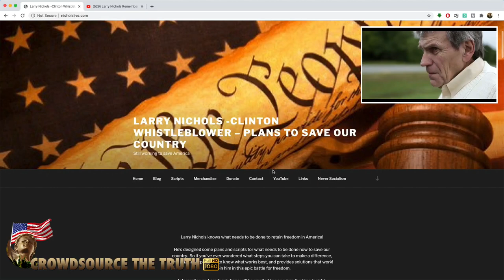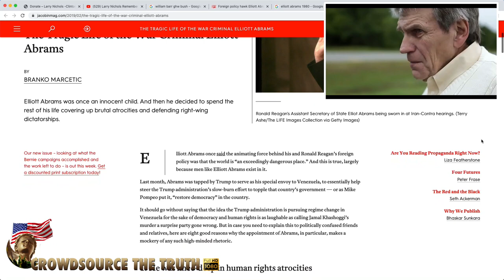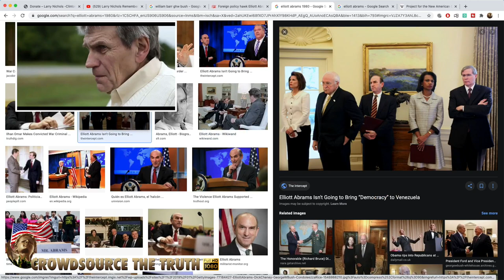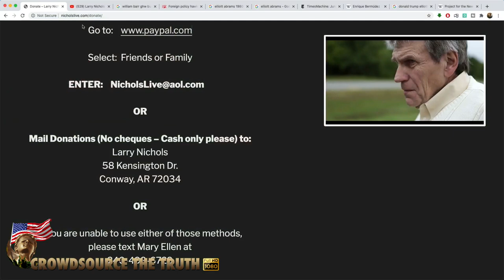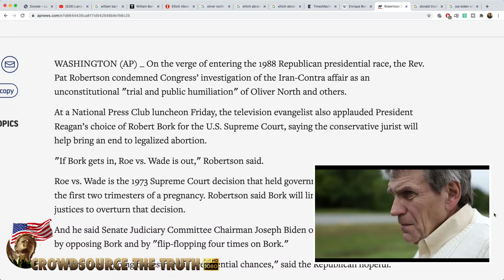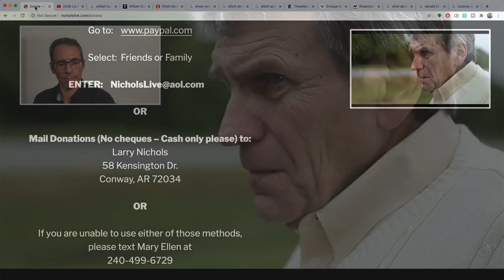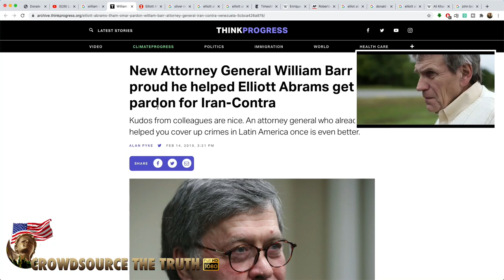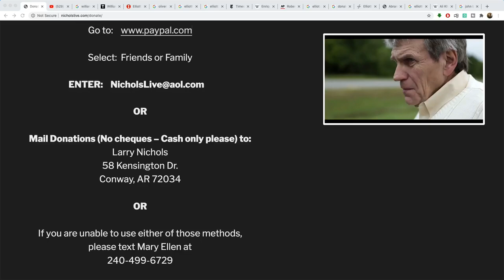Larry Nichols Remembers Iran Contra PNAC Neocon Elliott Abrams Trump's New Iran Special Envoy